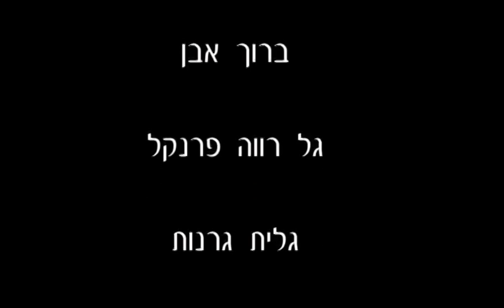רעש לבן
סרט גמר שנעשה במסגרת מגמת תקשורת וקולנוע של בית הספר הריאלי העברי בחיפה 2012

בימוי: גל אברמוב
צילום: אופיר בירמן
הפקה: שחר בארי
עריכה: אריאל תדמור
סאונד: שרון שינבאום
תאורה: דבורה רוקין
ע. הפקה: אור תל ורד